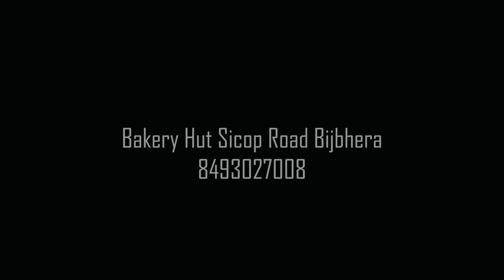Driver Zindagi Kashmiri Song || SeThi Xpress || Shakir Baba || Kash Prince || Adfar Hussain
Singer : Sethi Xpress

Music/Mix master: Shakir Baba

Video : Adfar Hussain

Video Edit: Kash Prince, Adfar Hussain

Lyrics : Altaf Noorpuri

Post Design
Umar Ahanger Team & GIZ BOX

do like coment share